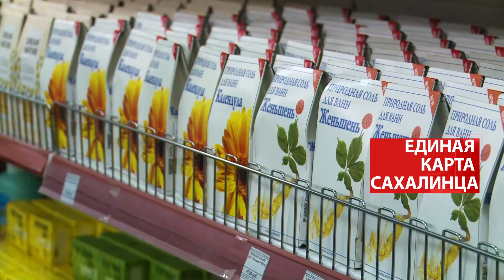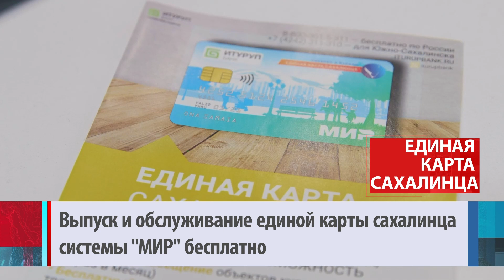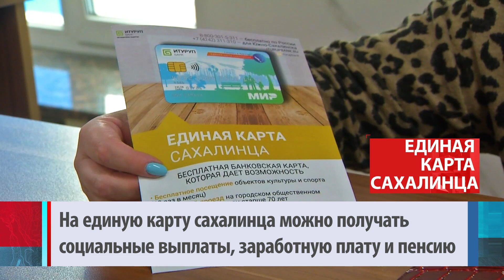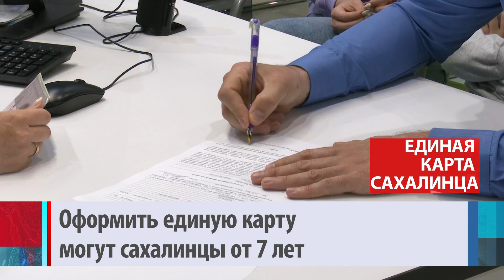Единая карта сахалинца. «Лимаренко. Главное»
Бесплатно посетить культурные мероприятия, записаться в спортивную секцию и получить скидки на товары и услуги. Все это в регионе стало не мечтой, а реальностью. Запущенная программа "единая карта сахалинца" модернизируется с каждым днем, делая жизнь на островах комфортнее. В этом году проект подключили к банковской системе, подарив ей новые преимущества.
Единая карта сахалинца позволяет пользоваться не только льготами. На нее также можно перечислять заработную плату и социальные выплаты. Владелец может оплачивать товары и услуги на всей территории России и снимать наличные деньги в банкоматах. Сегодня единая карта совмещает в себе все функции. Получить её можно в банках-партнерах. Если в населенном пункте нет филиалов этих финансовых учреждений, необходимо обратиться в центры социальной поддержки по месту жительства. Или воспользоваться интернетом на портале eks.sakhalin.gov.ru или на сайтах банка.